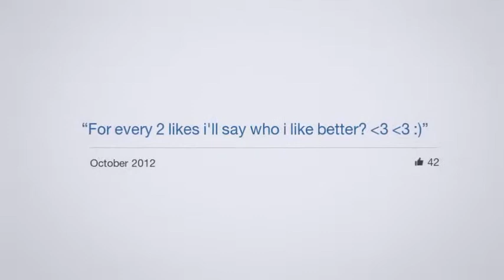Facebook is 10 - Video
Amazin